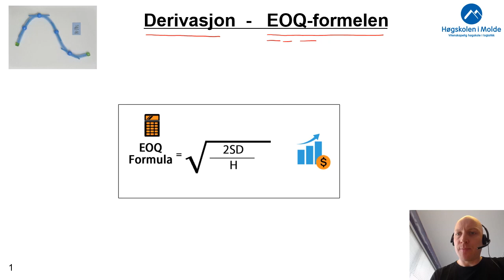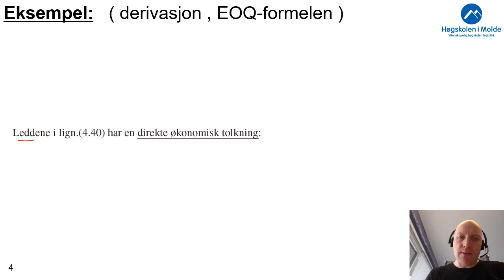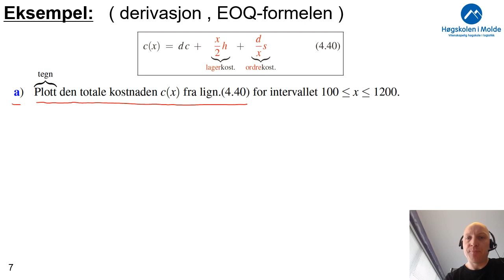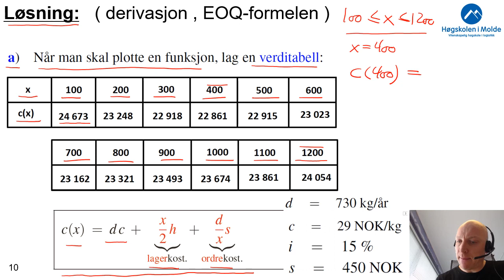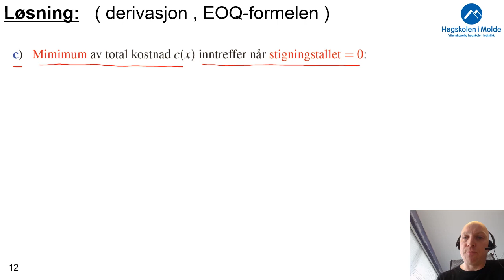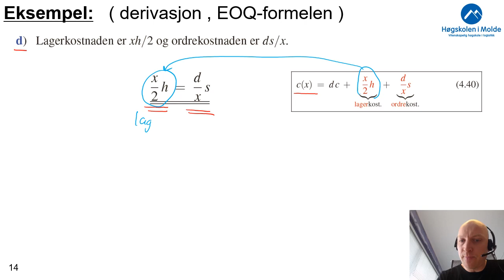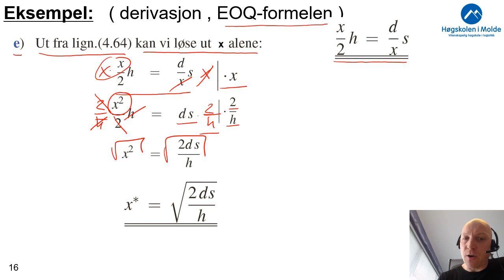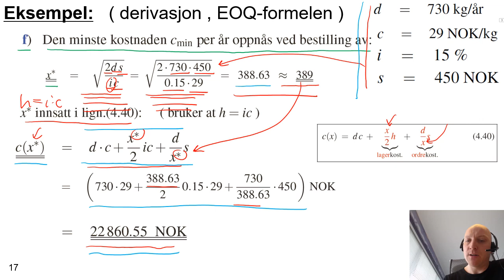Uke 6.3 Eksempel deivasjon, EOQ